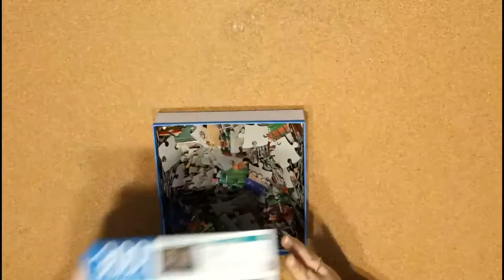300 piece jigsaw time lapse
300 piece jigsaw in time lapse